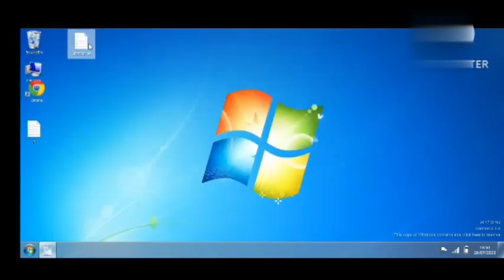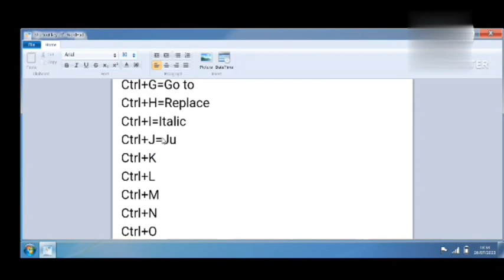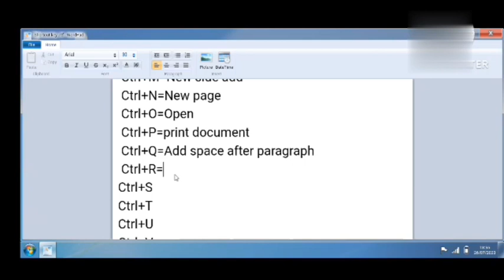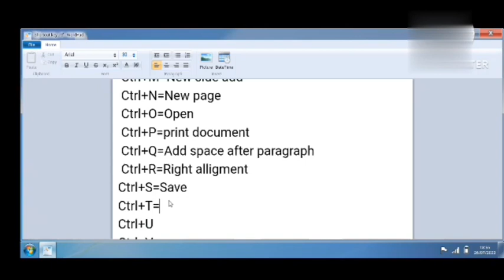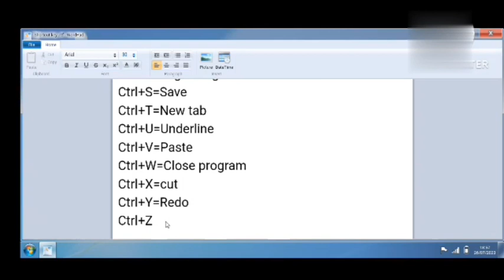A to Z shortcut key, All shortcut key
all short cut key

aal shortcut key
Atoz short cut key
A to Z shortcut key